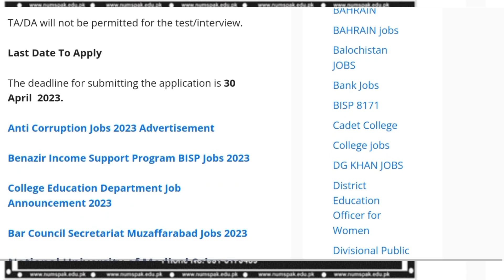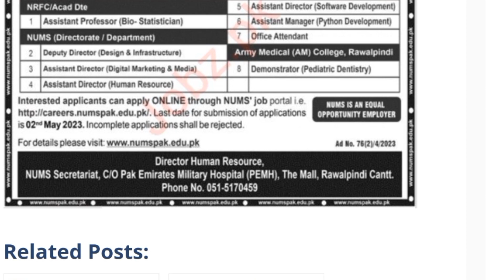National University of Medical Science Jobs|| NUMS latest Jobs 2023|| How to Apply online NUMS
✔ Daily updates.
national university medical science jobs,
national university of medical science,
bsc life science scope and salary,
non medical science careers,
national university of science and technology islamabad,
masters in medical science and technology,
university fields,
university of health sciences,
university of medical sciences,
nursing and health science subject review,
scope of nutritionist in pakistan,
national university courses,
nutrition scope in pakistan,
medical field scope in future,
nust university admission criteria,
degrees in medical field,
which field is best in medical,
top medical fields in pakistan after fsc,
national university of science and technology oman,
scope of medical fields in pakistan,
national university,
national university of health sciences,
doctor of medical science degree,
national university of sciences & technology (nust),
medical science degree job opportunities,
national university science subject list,
bs in biology jobs,
bachelor of medical science course,
bs in medical field,
degree in medical field,
job opportunity for medical students,
medical science courses,
nus biological sciences,
hnd scope in pakistan,
health science degree careers,
national university karachi,
what is national university,
is nutritionist a good career,
masters in medical science,
which university is best for medical students
nums university jobs
nums university jobs 2023
jobs in nums
where is nums university located
is nums a government university
nums world ranking
numl university jobs advertisement 2023
numl university jobs advertisement
numl university job application form
numl university job
numl university jobs islamabad
numl university jobs 2022
numl university jobs
numl university faisalabad jobs
numl university visiting faculty jobs
numl university hyderabad jobs
numl university jobs in karachi
numl university karachi jobs
numl university jobs lahore
numl university mianwali jobs
numl university multan jobs
numl university mirpur jobs
numl university jobs 2023 advertisement
numl university jobs 2021
numl university quetta jobs
numl university peshawar jobs
jobs in numl university karachi
numl university rawalpindi jobs
is numl university good
is numl university private or government
virtual university job vacancies
jobs in numl university islamabad
numl uni jobs
nums university jobs 2022
nums uni jobs
4 u jobs
jobs in numl university islamabad 2021
jobs in numl university islamabad 2022